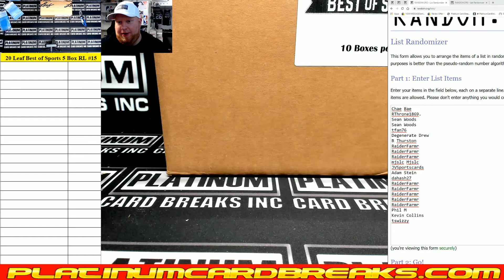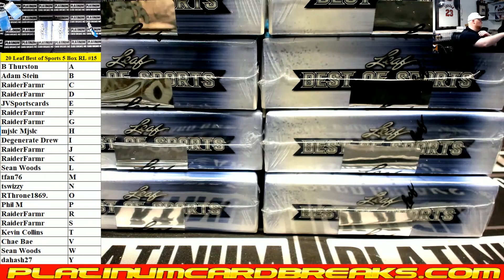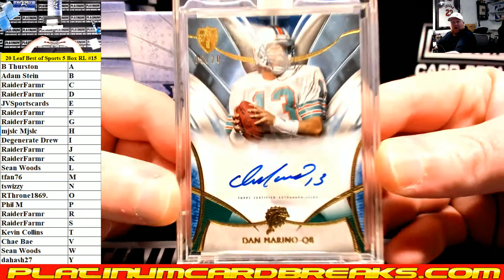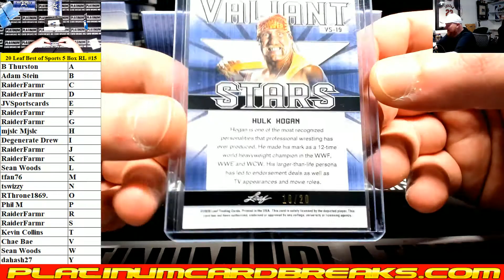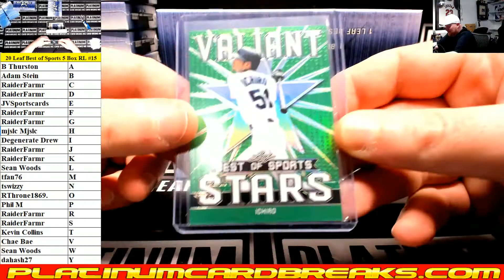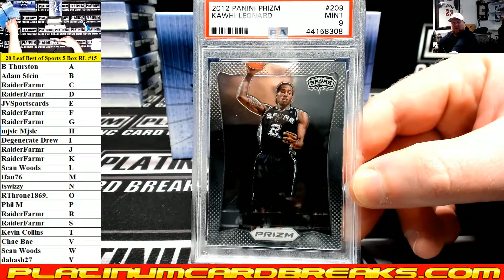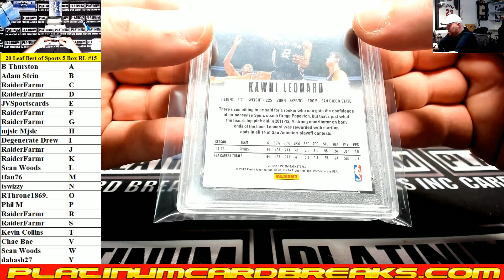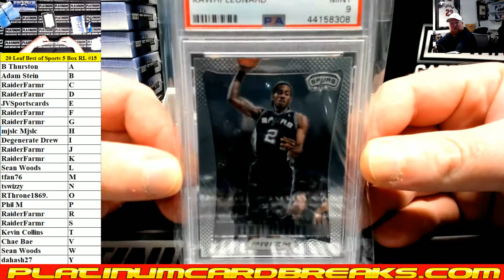2020 Leaf Best of Sports 5 Box Random Letter Break #15